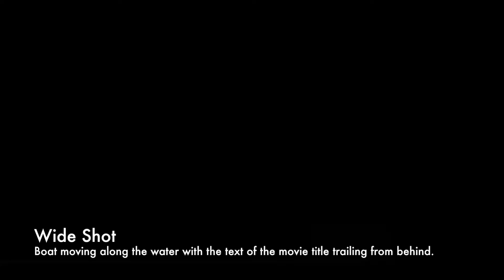Draft 2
look at the other description